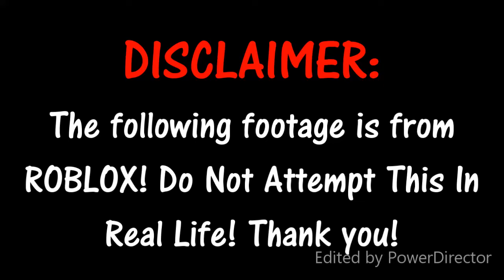ROBLOX Fire Alarm Testing Game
Fun ROBLOX game for fire alarm enthusiasts and fans.  Shout outs to a friend of mine for showing me this game, thank you for that.

PLEASE DO NOT PULL FIRE ALARMS IN REAL LIFE PLACES!!